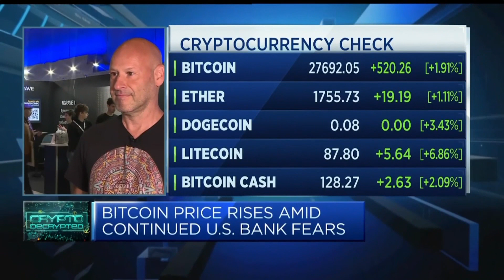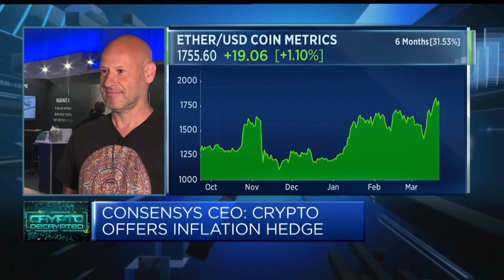Ethereum co-founder says ether is not a security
Joseph Lubin, co-founder of the Ethereum Foundation, discusses the crypto market environment, regulators' crackdown on the space, and the hotly contested debate over whether ether should be classed as a security.